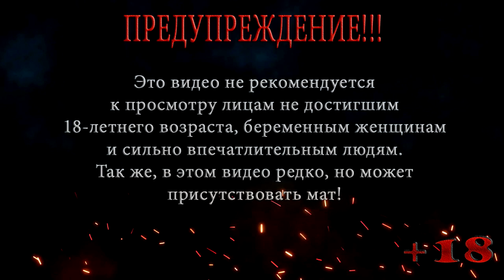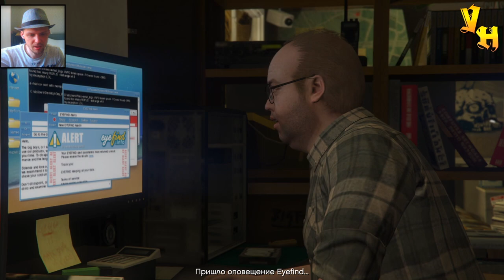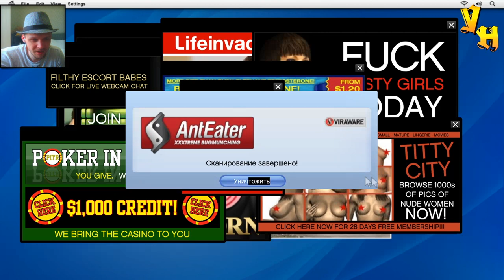ГТА 5 АНТИВИРУС! ПРОХОЖДЕНИЕ НА РУССКОМ #5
ГТА 5 Прохождение на русском. Это прохождение по игре ГТА 5 (Grand Theft Auto V) расскажет нам как Майкл попадает на бабки и решается взяться за старое, он встречается со своим старым другом Лестером, который должен подыскать дельце, но не за просто так. Лестер просит Майкла сделать ему одну услугу. Пробраться в компанию где тусуются айтишники и подложить некий механизм в новинку смартфонов. Прибыв на место, Майкла сразу перехватывают айтишники и просят установить антивирус.